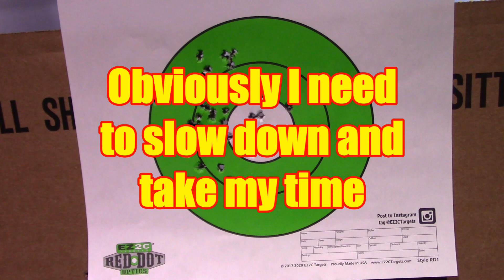Heritage Arms Rough Rider range therapy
Casual shooting with the Heritage Arms Rough Rider with the 22LR cylinder installed